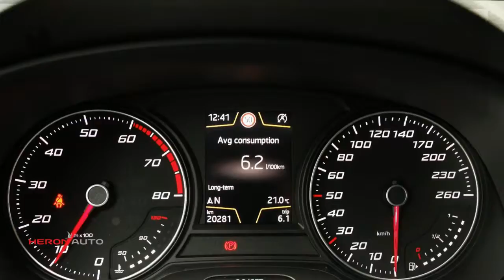Seat Leon 1.0 TSI 115PK Style Business Intense | navi | clima | cruise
Gem. verbruik: 4,0 l/100km
Verbruik stad: 5,0 l/100km
Verbruik snelweg: 3,0 l/100km
Emissie: 102,0 g/km
Energielabel: A

Merk: Seat
Model: Leon
Type: 1.0 TSI 115PK Style Business Intense | navi | clima | cruise
Bouwjaar: 2017
Vermogen: 116 kW
Cilinderinhoud: 999 cc
Aantal cilinders: 3
Brandstof: benzine
Uitstootklasse: euro 6
Transmissie: handgeschakeld
Gewicht (leeg): 1.102 kg
Max trekgewicht: 1.000 kg
Carrosserievorm: hatchback (5 drs)
Kleur: blauw

Accessoires:
* 8 speakers
* 15mm verlaagd sportonderstel
* 16'' Lichtmetalen velgen, type Design Style
* Bandenreparatieset
* Bandenspanningscontrolesysteem
* Buitenspiegels verwarmbaar
* Buitentemperatuurmeter
* Cruise control
* DAB+ radio
* Dichte grille
* Donker getinte ruiten achter
* Draadloze telefoonlader
* Elektronisch Differentieel Sper (XDS)
* Elektronische handrem
* Elektronische Stabiliteits Controle (ESC)
* Fabrieksgarantie
* Full link technology
* Hoofdairbags
* ISOFIX kinderzitbevestiging voor de achterbank
* Keyless Entry/Go
* Kleurendisplay in instrumentarium
* Knie-airbag
* Lane assist
* Leeslampjes voor
* Lendensteunverstelling bestuurdersstoel
* Lichtsensor
* Make-up spiegels verlicht
* Metallic lak
* Middenarmsteun voor
* MirrorLink, Apple CarPlay en AndroidAuto connectivity (Full link)
* Parkeersensoren achter
* Parkeersensoren voor
* Passagiersairbag uitschakelbaar
* Regensensor
* Sportonderstel
* Verkeersbordenherkenning
* Zij-airbags voor
* NAP
* Energielabel A
Omschrijving:

Aanbieder: